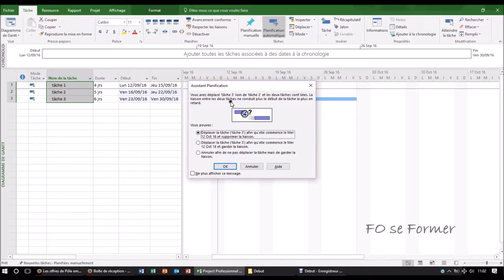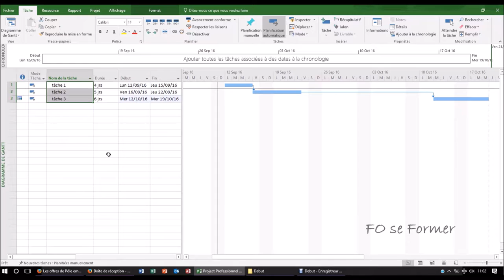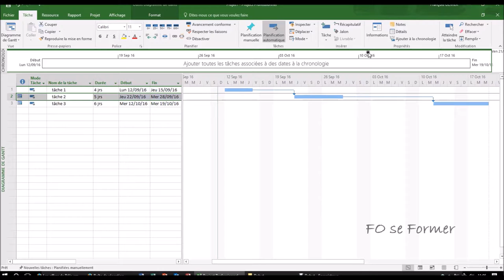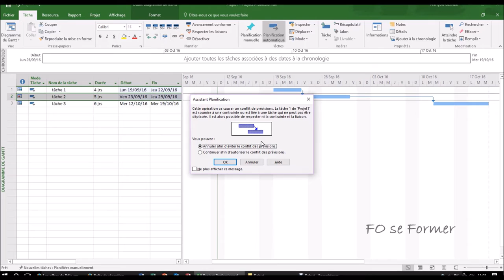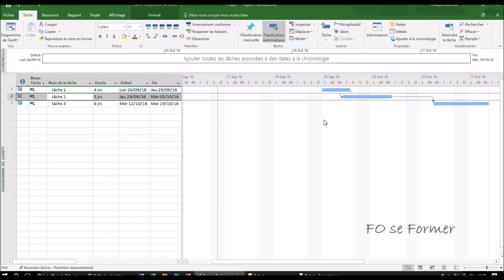MS Project : contrainte de date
Dans MS Project on peut mettre des contraintes de dates sur ses tâches : début au plus tôt, fin au plus tôt, fin au plus tard, ... Nous allons en utiliser certaines afin de voir l'impact sur la planification du projet.

00:00 Introduction
01:20 Ajouter une contrainte de date sur une tâche
02:13 Contrainte le plus tard possible
03:07 Contrainte début au plus tôt le
03:44 Contrainte fin au plus tôt le
04:39 Contrainte fin au plus tard le